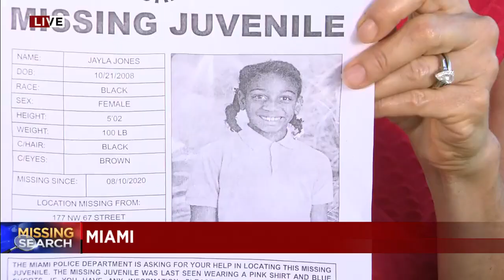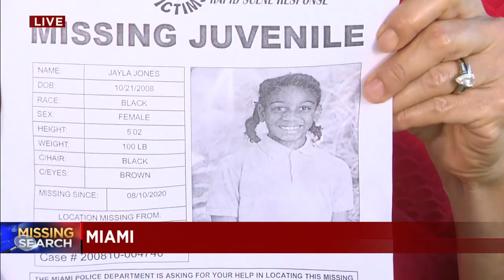Search continues for missing 11-year-old girl from Miami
Police in Miami are continuing their search for a missing 11-year-old girl.